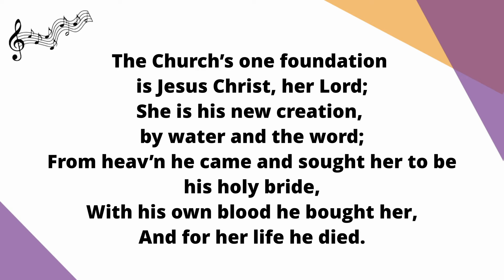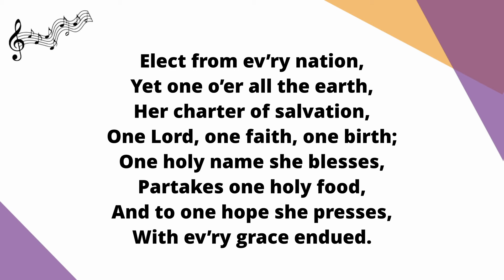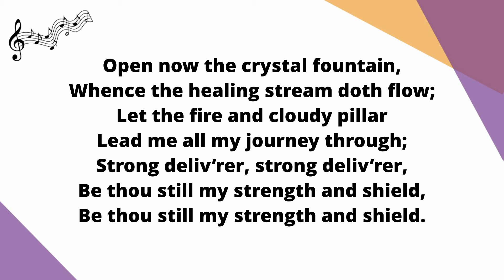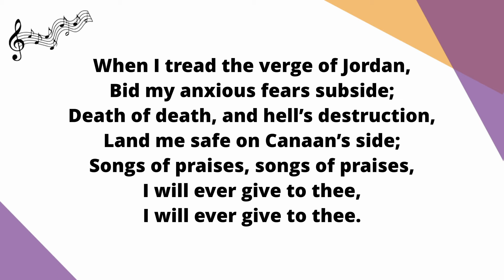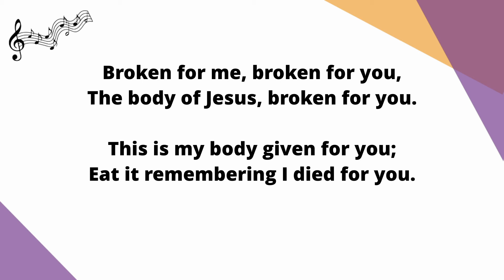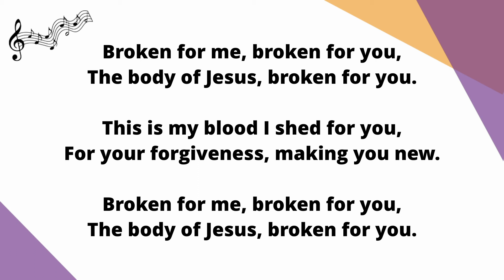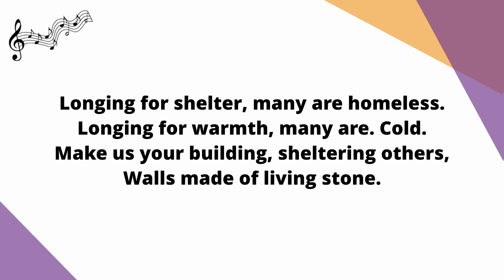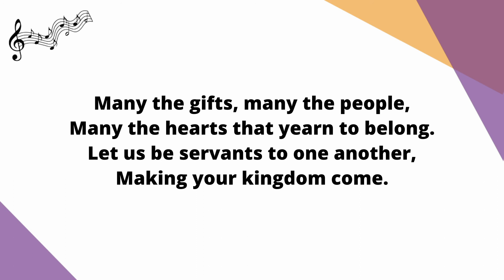Frimley Parish Sunday Service 26th July 2020